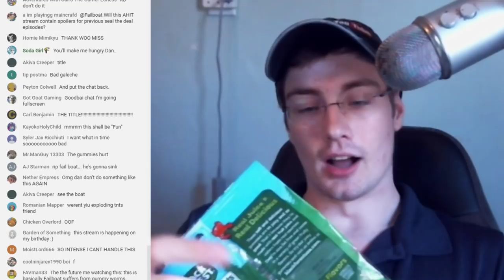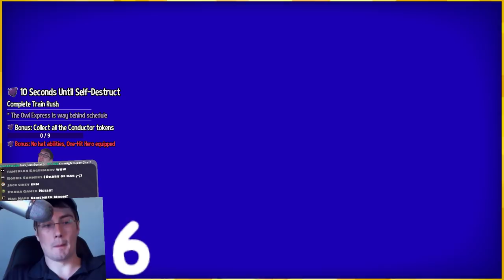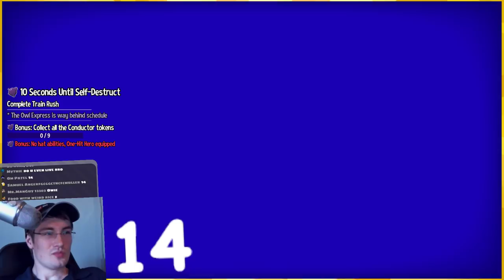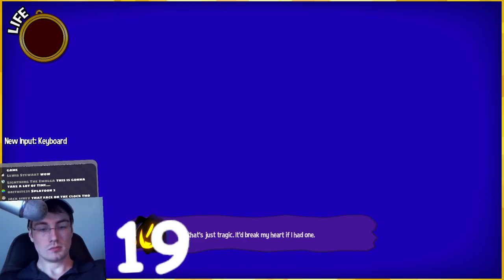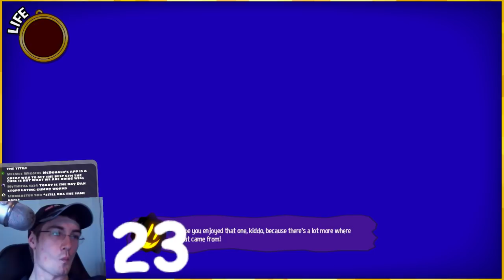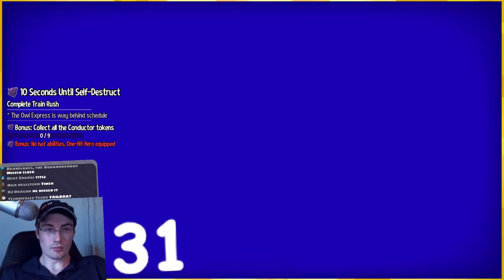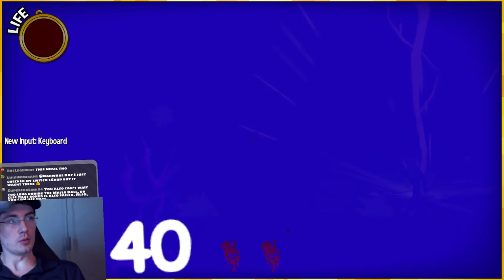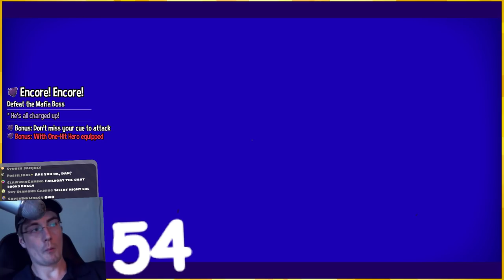Every time I die, I eat a gummy worm「A Hat in Time: Seal the Deal 🎩👻 BONUS Ep1」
This was a really fun one lol, easily some of my best pop offs yet.

:D